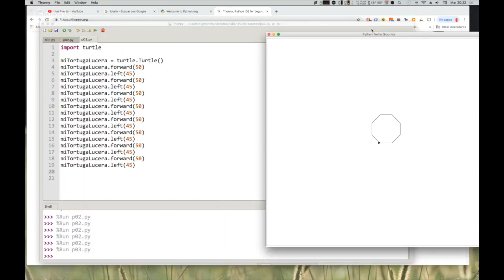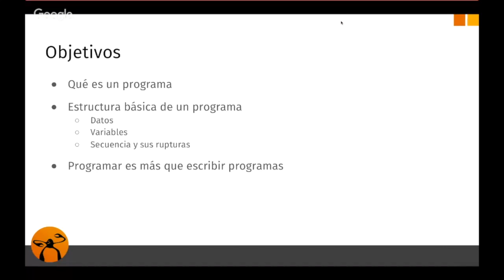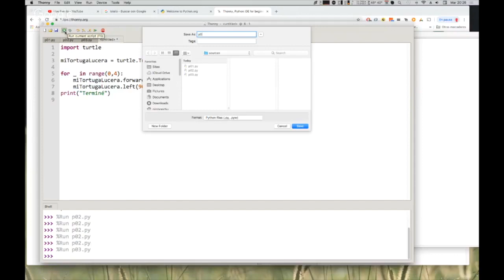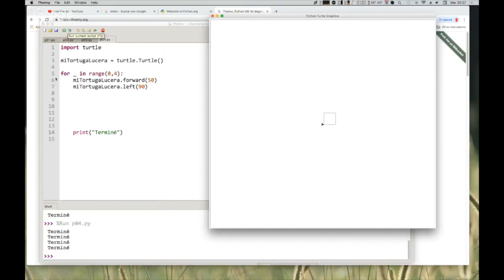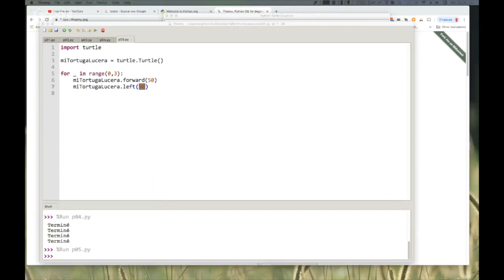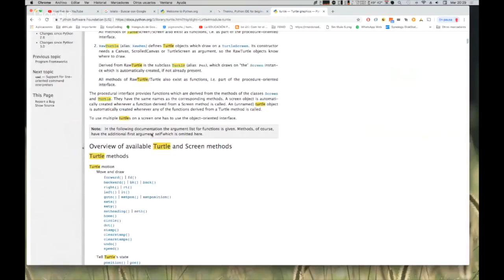Curso de Introducción a la Programación para Principiantes | import turtle